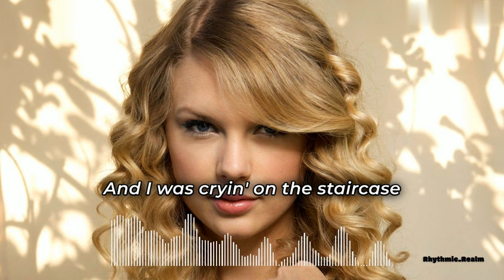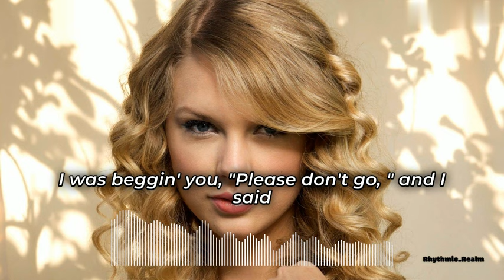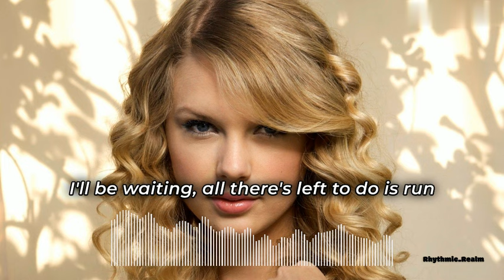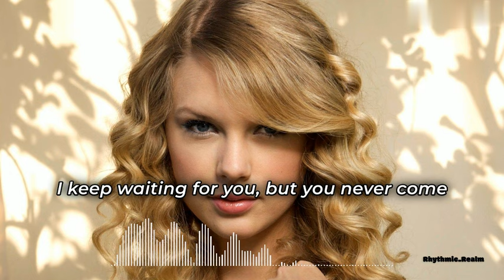Taylor Swift - Love Story (Lyrics)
Lyrical Video of song "Love Story" by Taylor Swift.